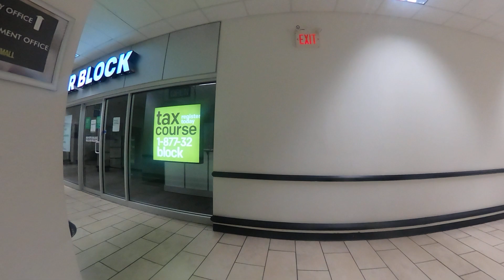toilets plugged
to much paper